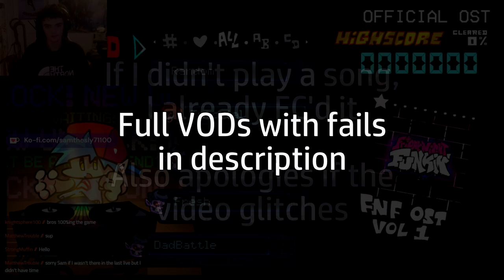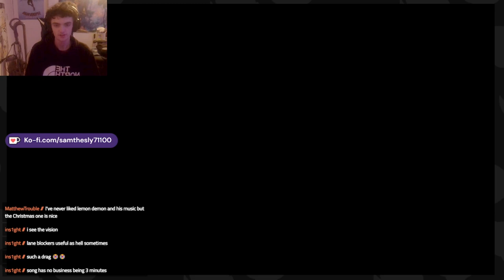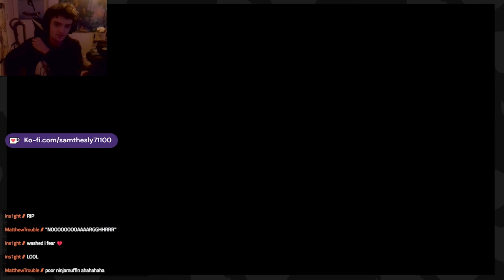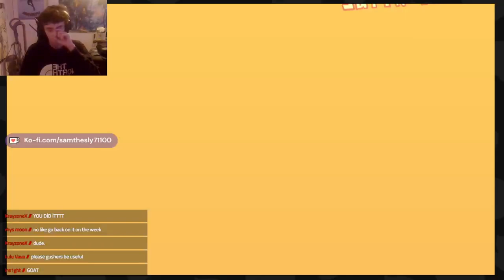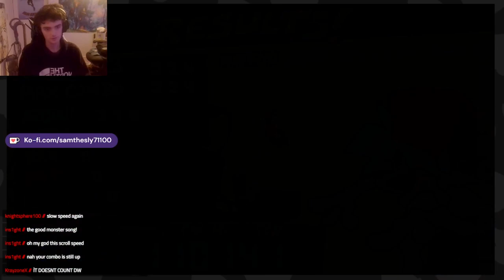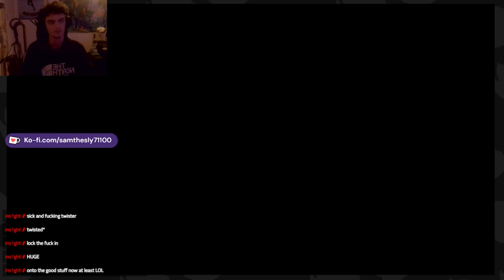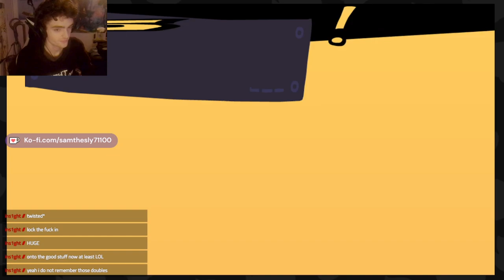FNF PICO UPDATE FULL GAME FC (PART 1)